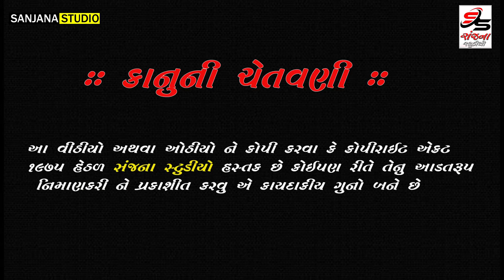SIDHNATHBAPU NA BHAJANO AAVTA SANTO NA LEJO || GUJARATI BHAJAN || SANTVANI ll SANJANA STUDIO KUDLA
KANKUBEN NA BHAJANO - AAVTA SANTO NA LEJO || GUJARATI BHAJANS BY KANKUBEN || BHAJANS

પસ્તતુ કરે છે.. સંજના સ્ટુડિયો.
                વનાણી રણજીત ડી કુડલા
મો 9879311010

        રામામંડળ _ ભજન _સંતવાણી _કોમેડી

               ●  કેમેરા મેન ●
વનાણી રણજીત
મેર કલપેશ
મેહુલ મેર
ગૌતમ બોરાણા
વિપુલ ચાચકા..

અવનવા વિડીયો જોવા અમારી ચેનલ સ્બક્રાઈબ કરો
જેથી કરીને તમે સોથી પેલા જોઈ મળે છે

                        🙏   આભાર  🙏